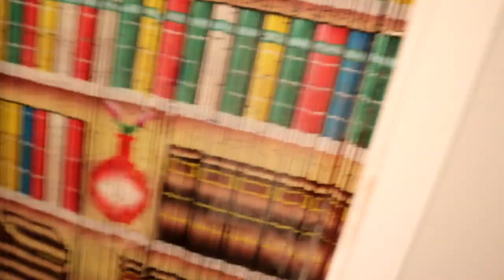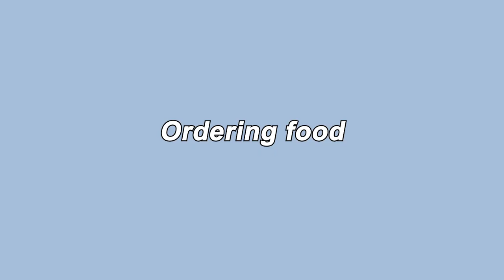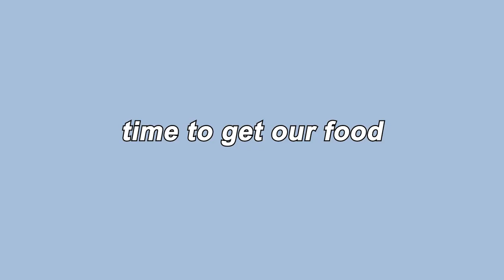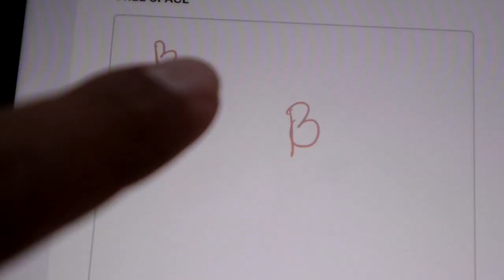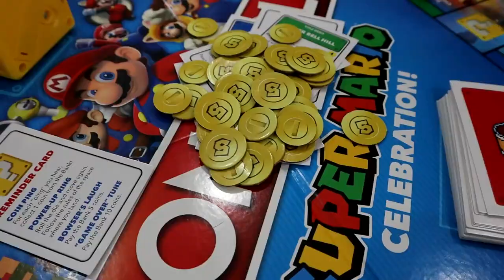a typical day in the life on summer break!!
this is what my days usually look like at home!! kinda fun, and sometimes really insane!! ... like today!!

250 N Red Cliffs Dr. 4B No.366 Saint George UT, 84790